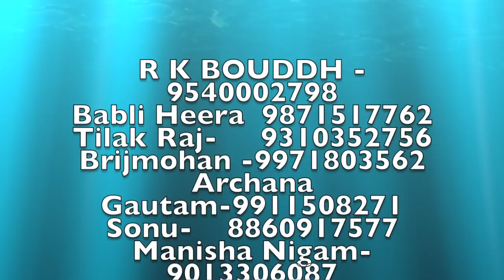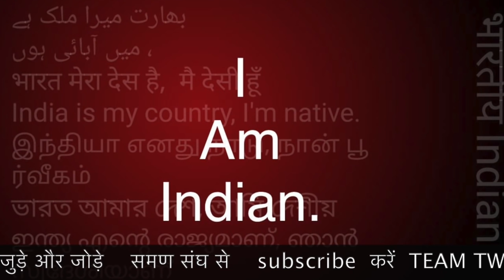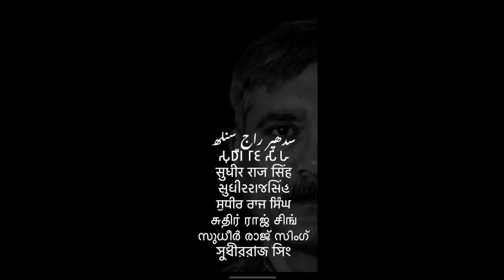अगर सब कुछ हार जाओ तो समण संघ में चले जाना कांशीराम जन्मदिन पर विशेष समण संघ /Sudhir Raj Singh/Pali